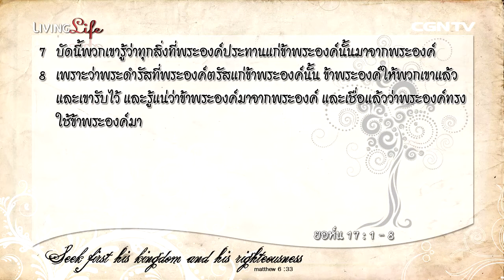Living Life 07032015 เฝ้าเดี่ยวใน ยอห์น บทที่ 17 ข้อ 1 ถึง 8 กับ ศาสนาจารย์ชาติชาย จารุวาที